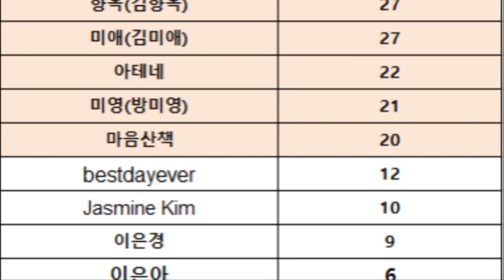이벤트 당첨자 발표~제2차 유튜브 댓글 이벤트당첨자발표합니다~~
주소.성함.연락처 남겨주세요~(월요일에 반찬발송합니다)